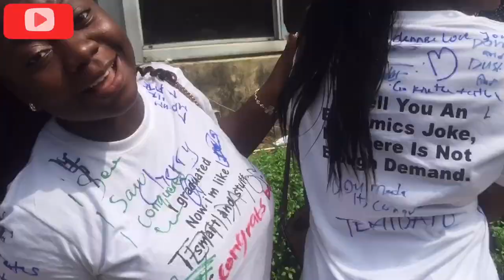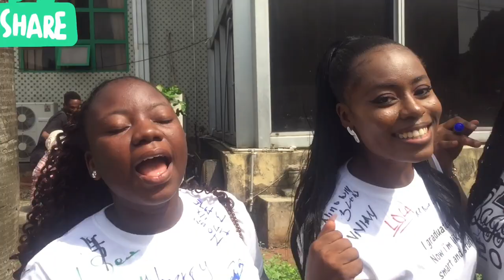My last day in uni |Signing out of National Open University of Nigeria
How time flies, this is one of the happiest day of my life Signing out of National open university. The journey was tough but I am very grateful to God almighty that made this day come. I am so glad sharing the last day of the journey with you guys.